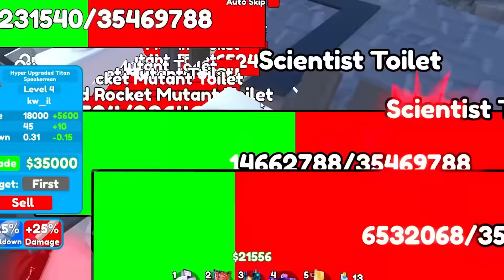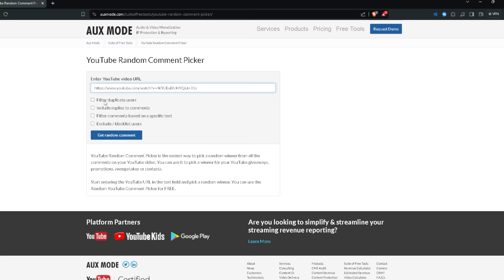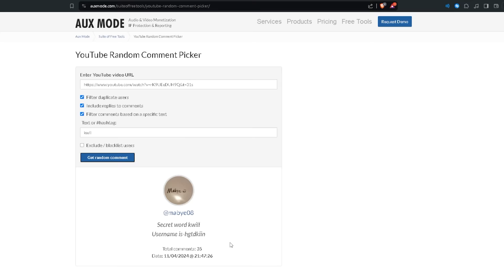I BEAT The Secutor Astro Toilet With OP Units In Toilet Tower Defense (Roblox)